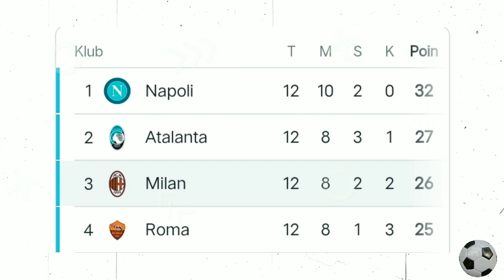AC Milan Beri Kontrak Baru Untuk Pioli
Pelatih AC Milan, Stefano Pioli, resmi meneken perpanjangan kontrak baru berdurasi dua tahun yang mengikatnya hingga Juni 2025.

Title 17, US Code ( 107-118 of the copyright law, act 1976):
All foontage, & images used belong to their respective companies.